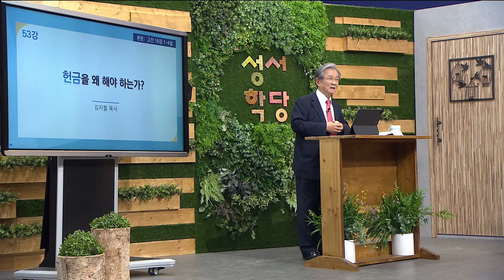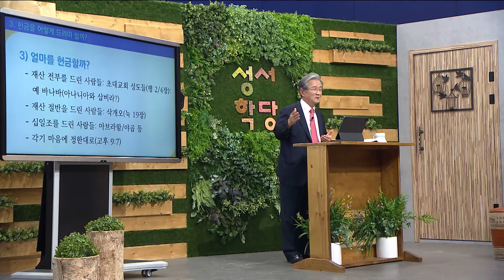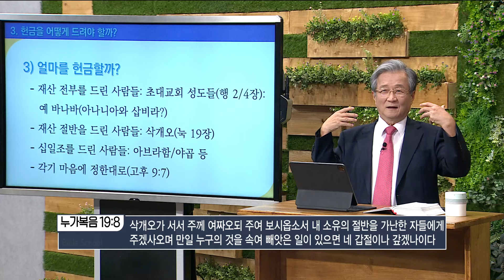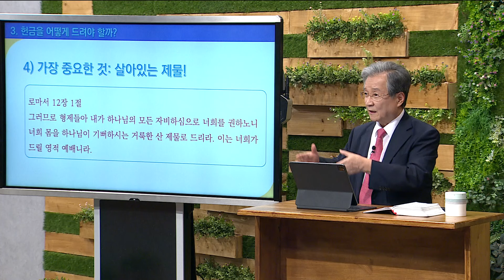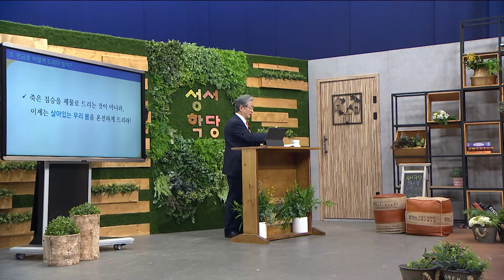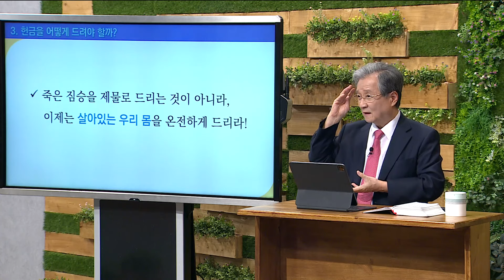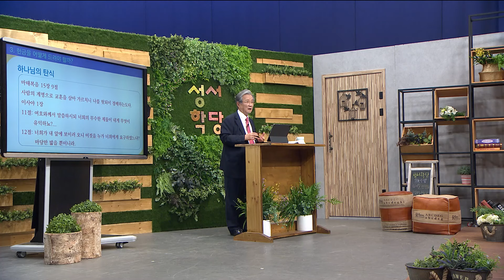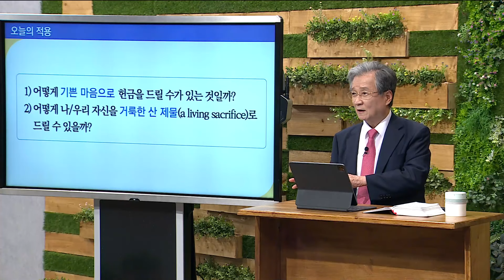김지철 목사 고린도전서 53강 헌금을 왜 해야 하는가?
김지철 목사 고린도전서 53강
본문 : 고린도전서 16장 1-4절